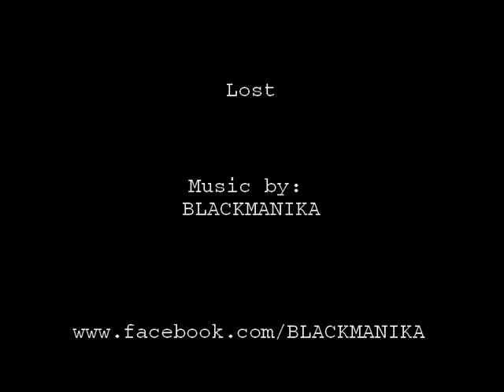Blackmanika - Lost v2 (teaser)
"Lost" (Raw)

Recorded, Mixed
by: Macoy Manuel
@Tower of Doom Studios

Hey everyone! Checkout our latest re-recorded track: "LOST" as we added lots of odd-time signatures, some efx and experimented more on Voodoo's vocal aptitude. This will definitely be on the upcomin' EP/Album this year!

Oh and in case you still haven't got the !!!FREE!!! .mp3 of our current single "Drifting", here's ze link:

Hope you guys enjoy it, show some love if you can, like it, and share it, anything you guys could do to help out spreadin' our music ;)